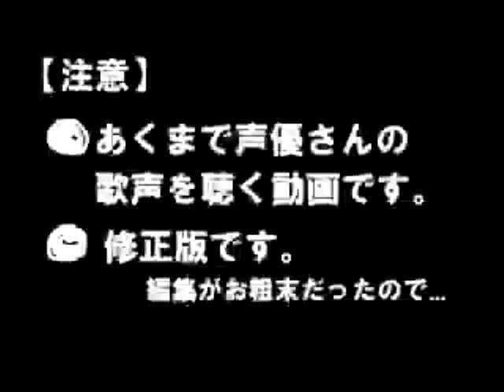名偵探柯南中的聲優唱歌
轉自網上片段
島本須美（工藤有希子）
田中秀幸（工藤優作）
大谷育江（圓谷光彥）